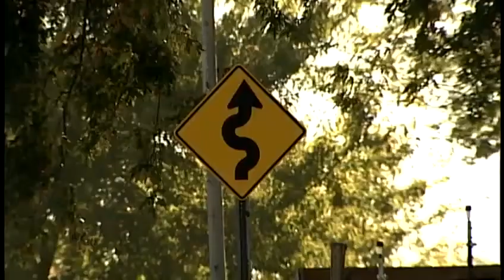Investigation underway into child's death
Authorities are trying to determine what caused the death of a toddler in southern Indiana.